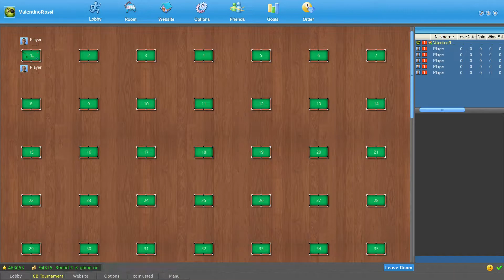Poolians 2D - 19 JAN 2022 21:30 8B Tournament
00:00 1st Round
03:10 2nd Round
08:40 Semifinal
11:20 Final game